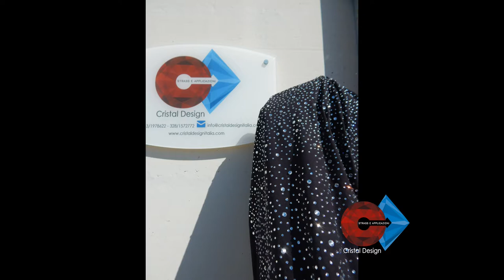Le nostre lavorazioni - Cristal Design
Le nostre lavorazioni

Cristal Design realizza cartine termoadesive con strass, borchie, cabochon e altri materiali interfacciandosi con i modellisti delle aziende che intendono applicare le cartine termoadesive su scarpe, indumenti ed accessori. Professionalità e competenza rendono la Cristal Design il punto di riferimento per le più grandi aziende di moda italiane e non.
Cristal Design - Strass e Accessori